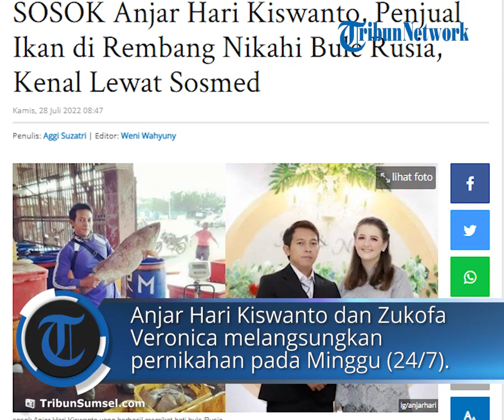Viral Penjual Ikan di Rembang Nikahi Bule Rusia, Awal Kenal Lewat Aplikasi Media Sosial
TRIBUN-VIDEO.COM- Mengenal sosok Anjar Hari Kiswanto, Pria penjual ikan asal Rembang, Jawa Tengah yang nikahi bule Rusia.

Belakangan heboh pernikahan cinta beda negara yang dilakukan oleh seorang penjual ikan, Anjar Hari Kiswanto dengan Zukofa Veronica, warga negara Moscow Rusia.